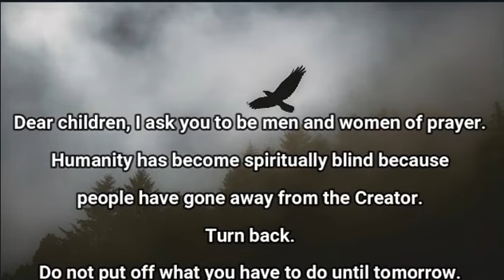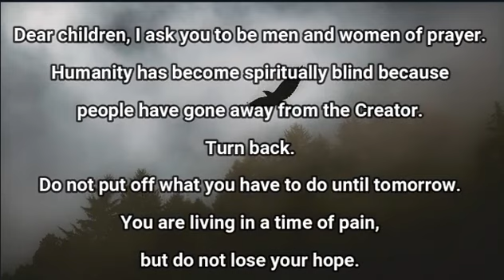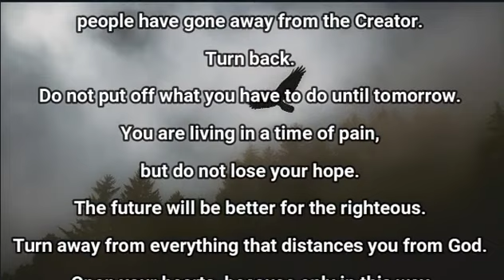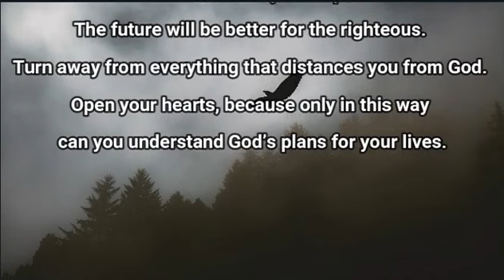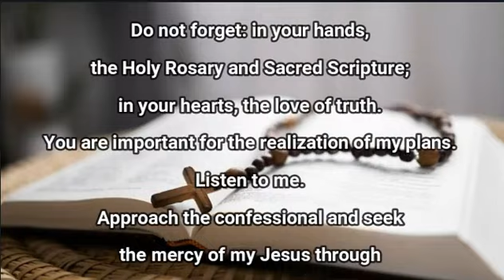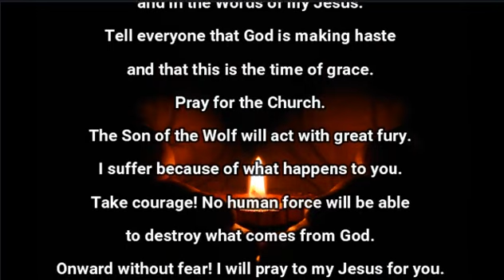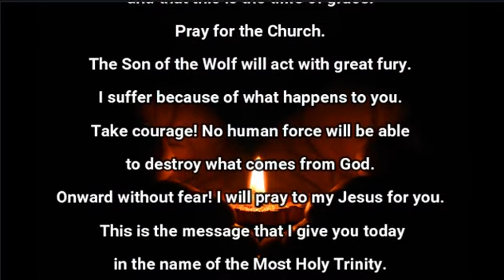Our Lady Queen of Peace: Pray for the Church! The Son of the Wolf Will Act With Great Fury!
📖 End Times Spiritual Warfare: Essential Prayers and Sacramentals for Deliverance
   and Protection!

God

Jesus

Mother Mary

Our Lady Queen of Peace

Message from the Blessed Virgin Mary

Pedro Regis

Prophecy

Mystic

End Times

Prayer

Confession

Bible

Rosary

Mother & Refuge of the End Times

Mother Mary Devotions